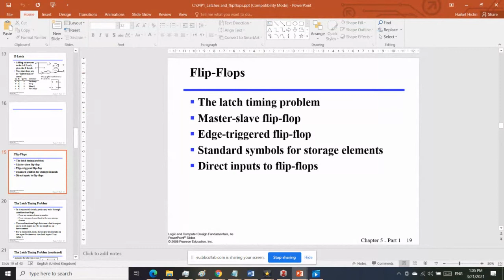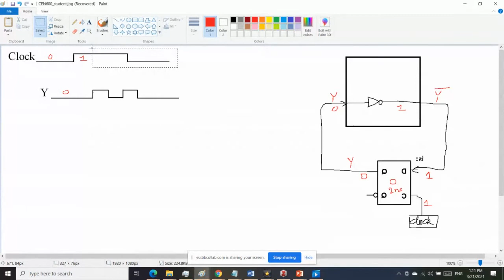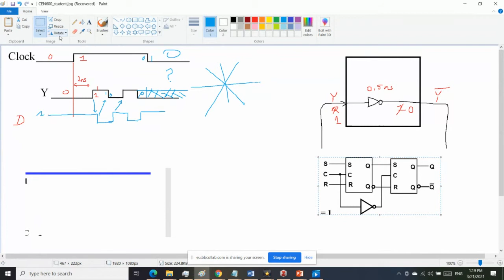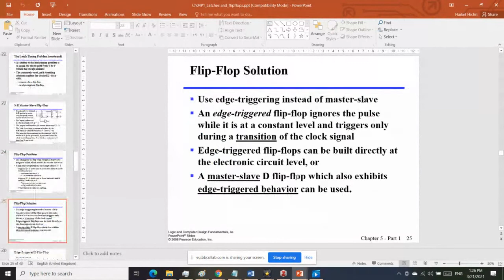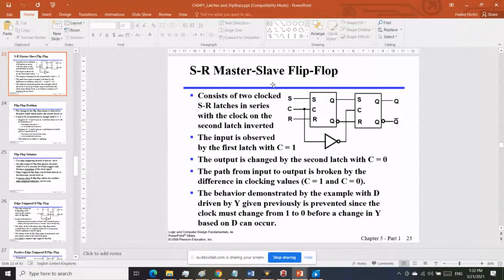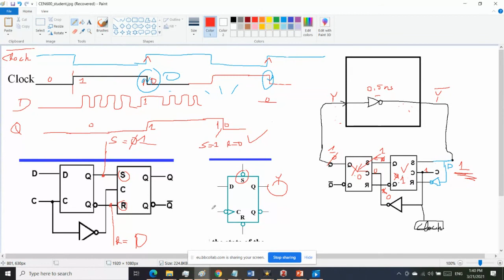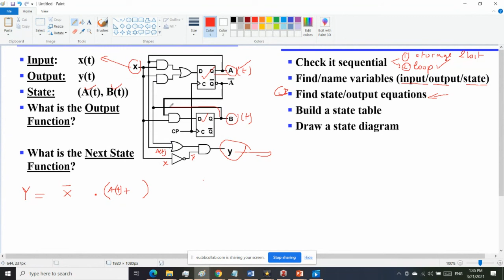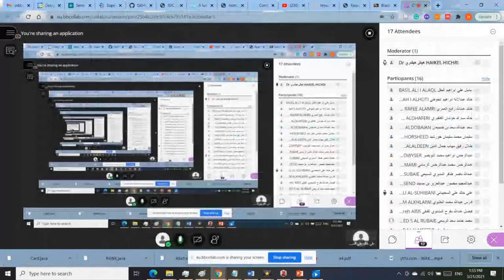31LogicDesign D Flip Flops and the latch problem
31LogicDesign: D Flip-Flops and the latch problem